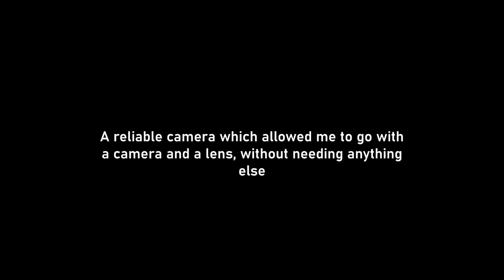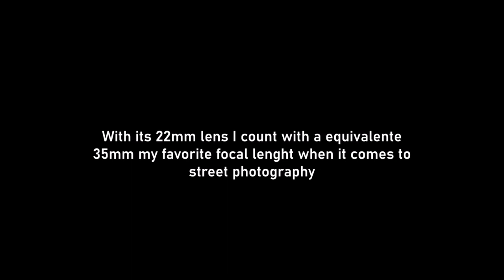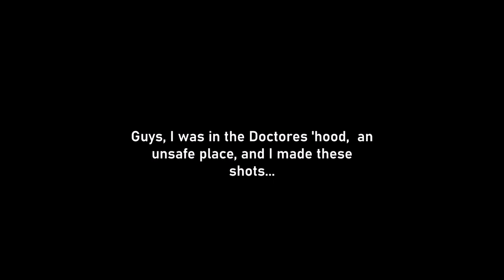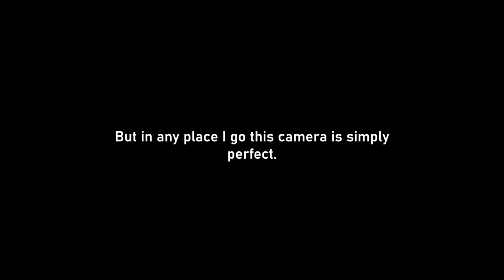Alex Coghe presents: Is Canon M200 good in 2023 for Street Photography?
A small, compact mirrorless camera that most of people consider only for youtube creators. I am using this camera for my Street Photography and with this video I share some thoughts and photos with you. Let me know what you think.